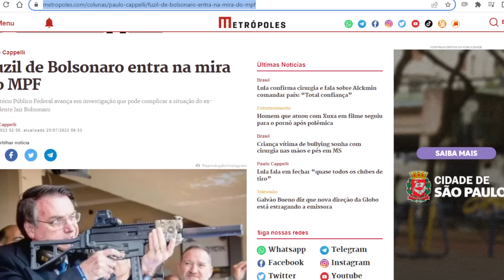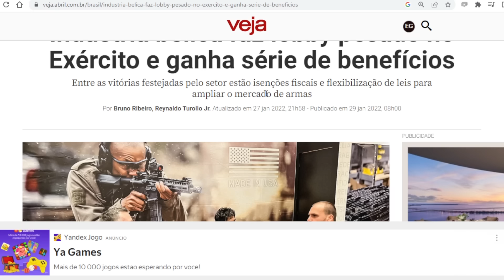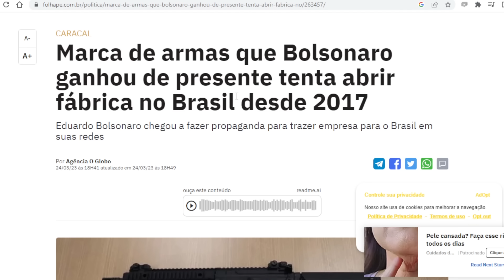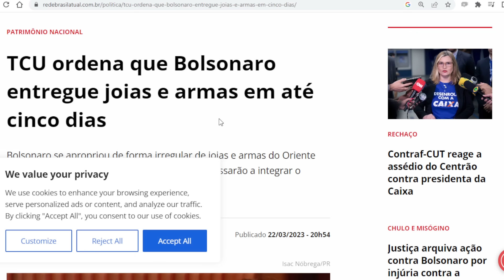Escândalo envolve Bolsonaro e fábrica de armas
Parece ter razão quem afirma que os escândalos já divulgados envolvendo os Bolsonaro são só a ponta do Iceberg. Acaba de estourar mais um.